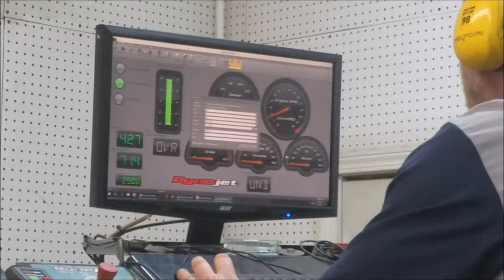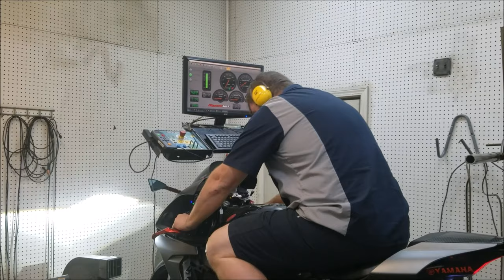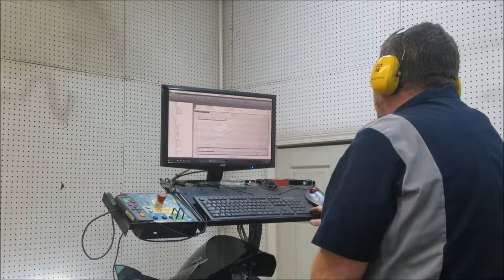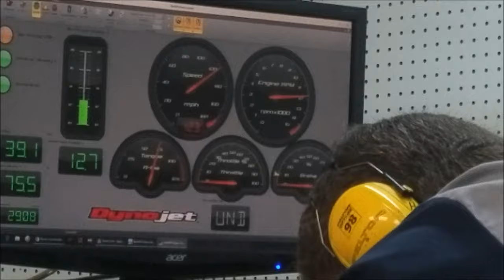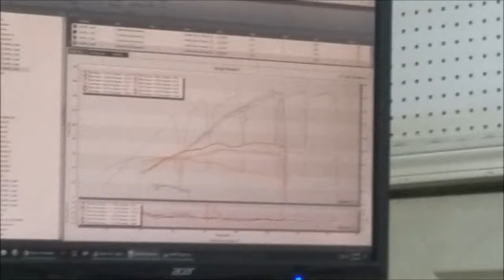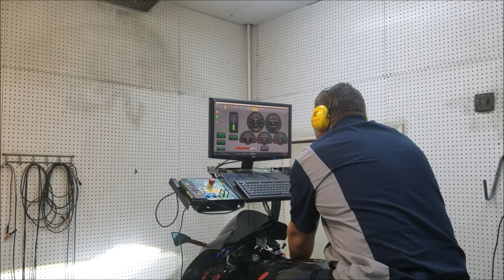R1 FLASH E TUNER NA MARIETTA MOTORSPORTS | L337 VD# 410